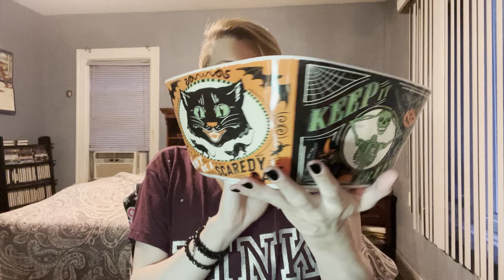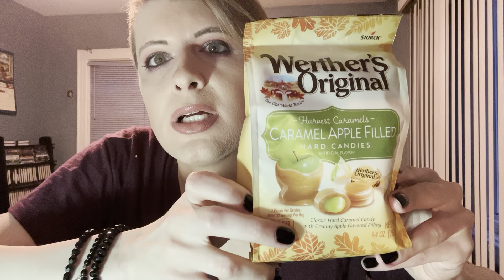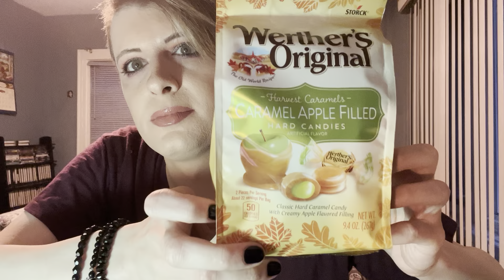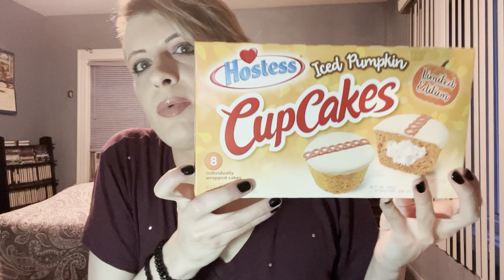Huge Fall/Halloween Target Haul! Tons of New Seasonal/Pumpkin Spice Flavored Items!